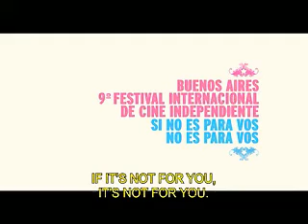BAFILMFEST -PAINTING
One of my absolute favorites. So contagiously funny.  'love the "tofu is cheese" bit. That's just how an Argentine would think of it.